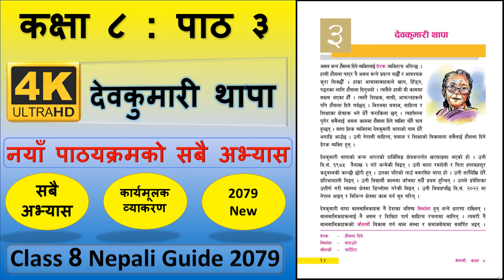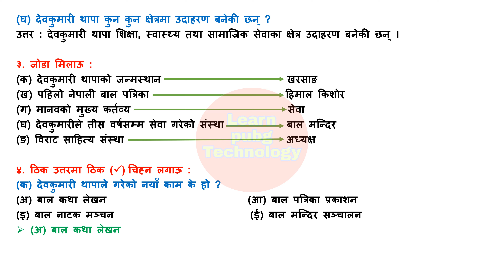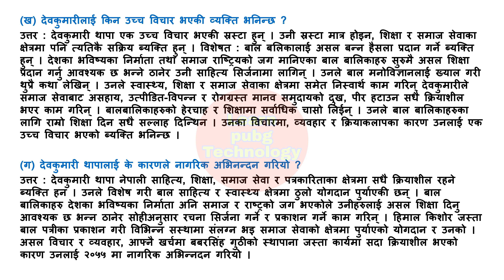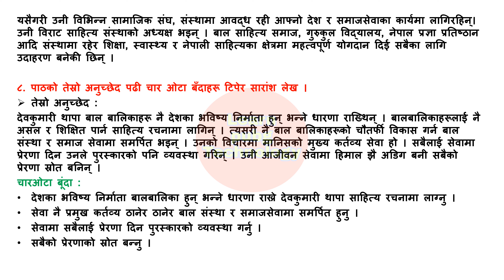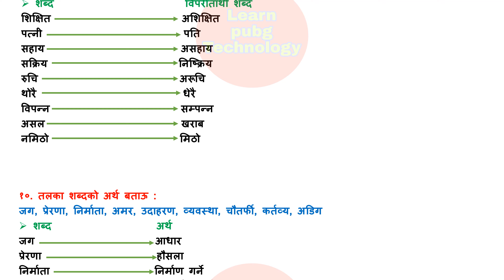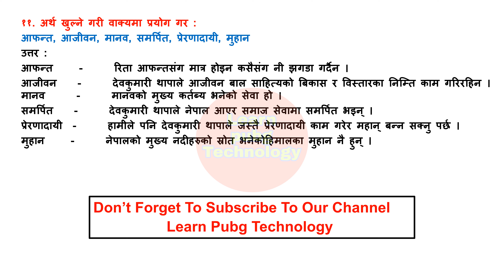देवकुमारी थापाको सम्पुर्ण अभ्यास | Class 8 nepali chapter 3 exercise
About this knowledgeble video : देवकुमारी थापाको सम्पुर्ण अभ्यास | Class 8 nepali chapter 3 exercise | Class 8 nepali chapter 3 | Class 8 nepali guide

                                         Class - 8
                                         Class - 9
                                         Class - 10
                                         Class - 11
                                         Class - 12